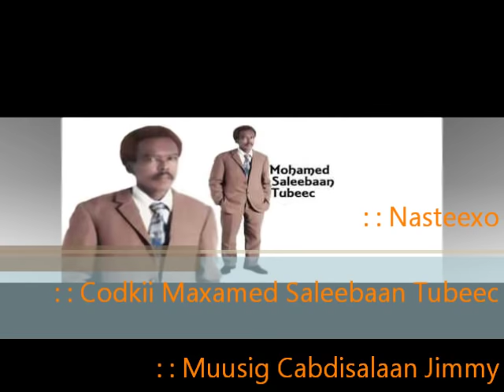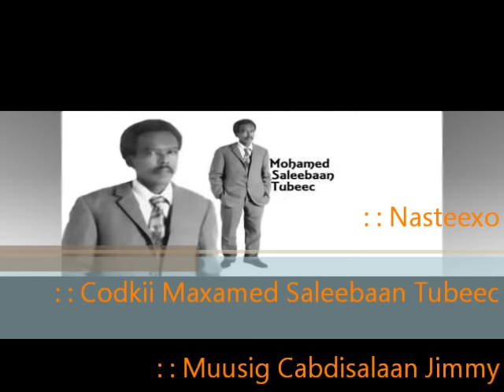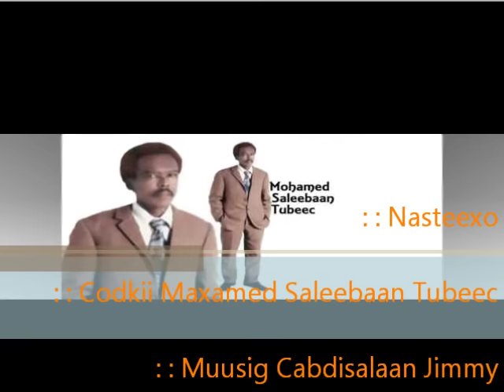Nasteexo - Maxamed Saleebaan Tubeec - Muusig Cabdisalaan Jimmy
Heesta: Nasteexo -

Codkii Maxamed Saleebaan Tubeec -

Muusigii:  Cabdisalaan Jimmy